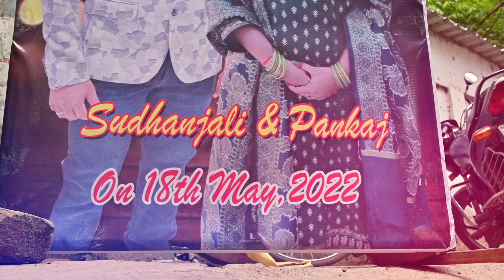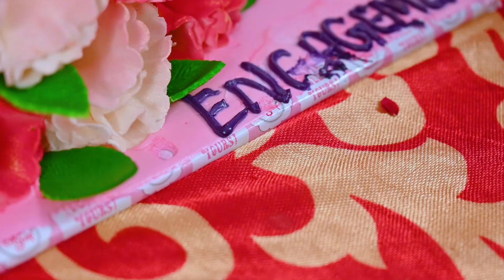Sudha & Pankaj Cinematic Engagement FHD || The Odia Weddings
Sandeep Sahoo Films

* Candid Photography
* Traditional Photography
* Bridal Photography
* Pre-wedding Photography & Cinematography
* Themed Couple Photography & Cinematography
* Traditional Photography
* Birthday Photography
* Wedding Films
* Pre Birthday Photography
* Maternity Photography
* Products Photography
|| Wedding Highlights ||
|| The Odia Weddings ||
||  Indian Wedding ||
Book your precious moments with us -
Wedding/Pre Wedding/ Birthday/Traditional Photography/
Fashion Photography/Documentary Films...